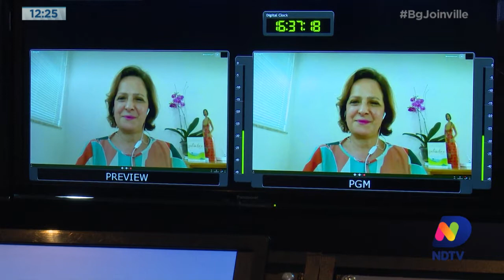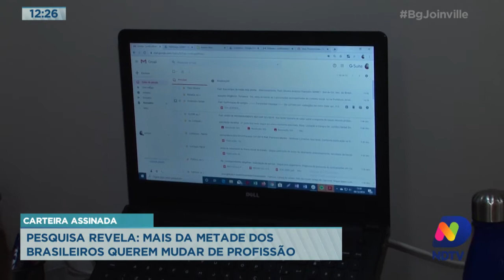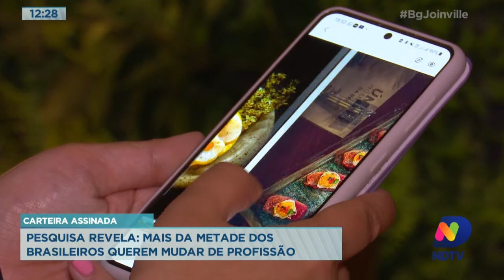Carteira Assinada: Pesquisa revela mais da metade dos brasileiros querem mudar de profissão